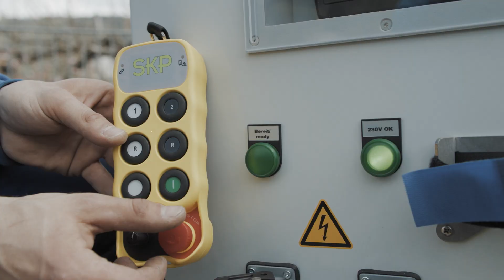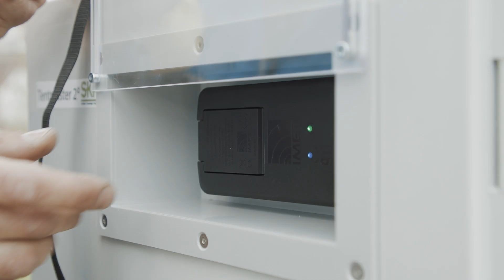Tentmaster 2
Der Tentmaster 2 ist das Planeneinzugssystem der SKP GmbH. Es vereinfacht den Zeltaufbau erheblich und bietet viele Vorteile.